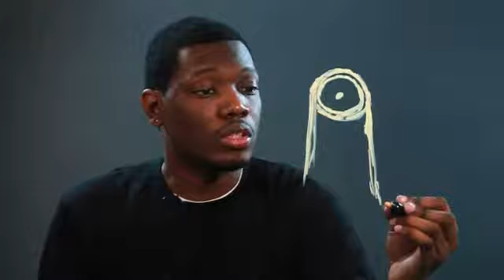How to Draw a Pulley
How to Draw a Pulley. Part of the series: Drawing Instructions & Help. A pulley is a type of device that uses physics to lift an object. Draw a pulley with help from an artist in this free video clip.